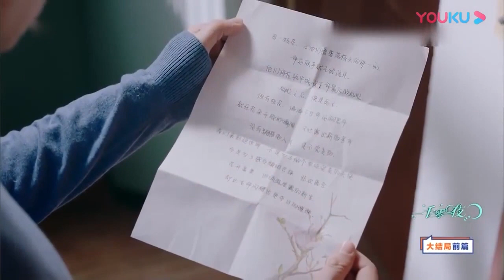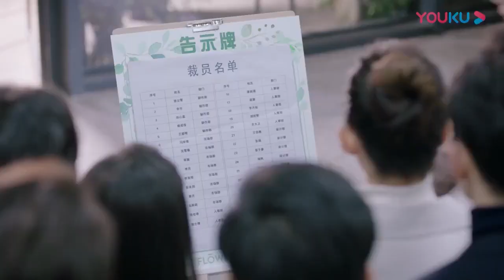灰姑娘留下一封信後離開了霸總，霸總終於意識到她對他多麼重要，拋下一切趕往碼頭【一千零一夜EP47 1 Sweet Dreams】